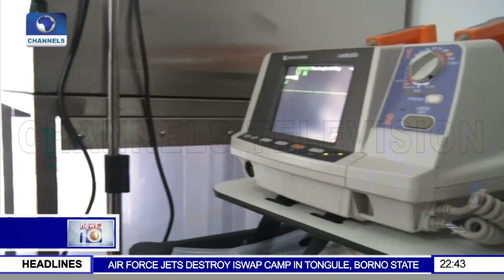COVID-19: Zainelab, Armoured Shield Medical Centre Launched In Lagos